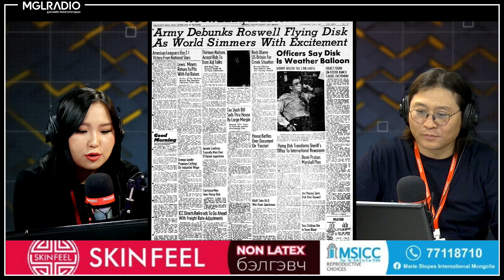Нөгөө тал | 2024-09-24 | Үл таних нисдэг биетүүд дэлхийд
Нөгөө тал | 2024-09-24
Сэдэв: Үл таних нисдэг биетүүд дэлхийд
Хөтлөгч: Цэцэг, Мөөгий
Дэлхийн Монголчуудын - MGLRADIO 88.3